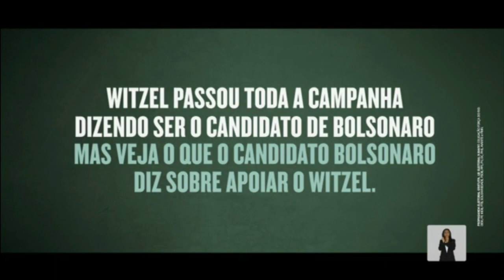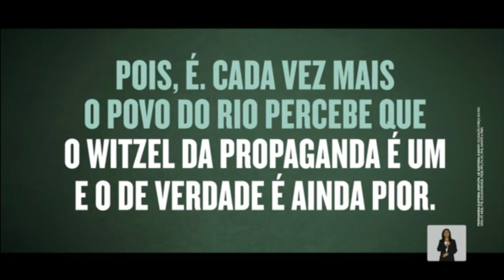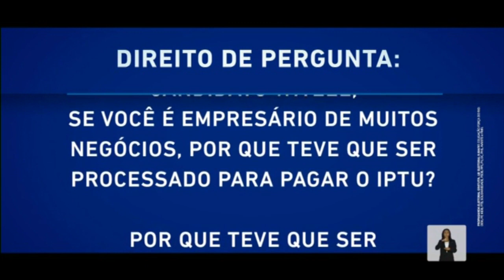Eduardo Paes (DEM) - Ataques a Wilson Witzel / Direito de Pergunta - Governador RJ 2018 – HE 18/10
Veiculado no horário eleitoral exibido na noite do dia 18/10/2018. Estado: Rio de Janeiro. Pedimos desculpas por algumas falhas ocorridas durante a gravação.
Coligação Força do Rio (DEM / PP / MDB / PTB / SOLIDARIEDADE / PSDB / PPS / PV / DC / PHS / AVANTE / PMN).